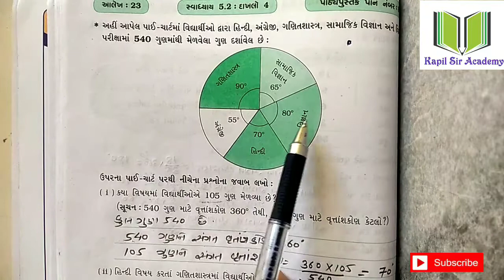standard -8 ,subject - Maths ,chapter - 5 Data Handling [ lecture - 3 ] ,by kapil sir